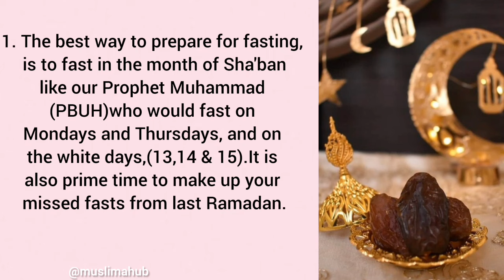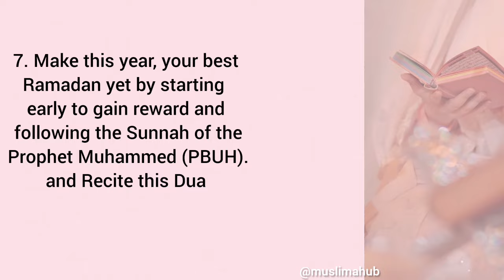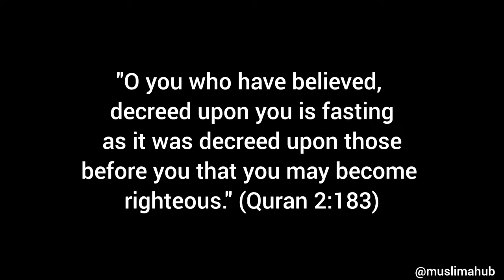How to Prepare for RAMADAN Before it arrives🌙 |Start your Journey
As-Salamualikum🌷✨️
Ramadan is quickly approaching ! Thought I'd share some ways to prepare
for this  beautiful month.Let's ensure we make the most of this spiritual journey.

I hope you enjoyed this video. JazakaAllah for the kind supports💞

Don't forget to make dua for Palestine🇵🇸 people and all the Muslims that are suffering around the world